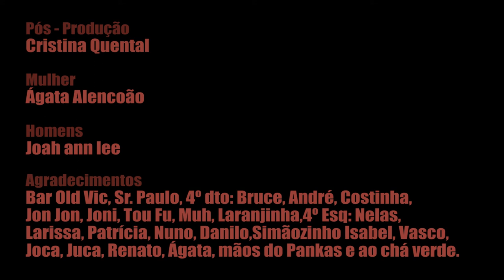Lights out - Joah ann lee - HDTV 1080p.mp4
"LIGHTS OUT" MOVIE - FROM "LION FISH" EP (2010)